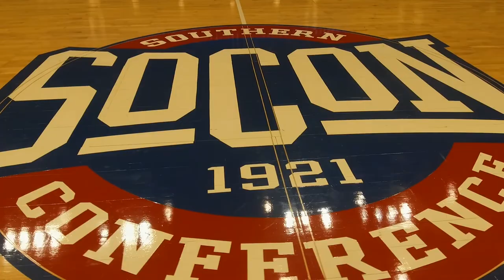Behind the Scenes of the WCU Mens SoCon Tournament Shoot Around